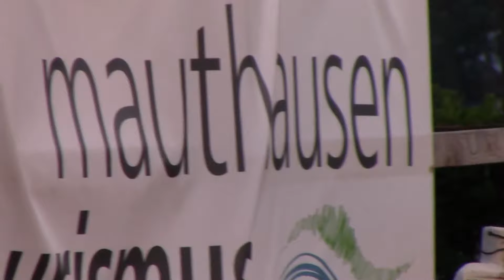Schlagernacht am Heindlkai in Mauthausen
Joannis Raymond begeisterte die vielen Gäste.